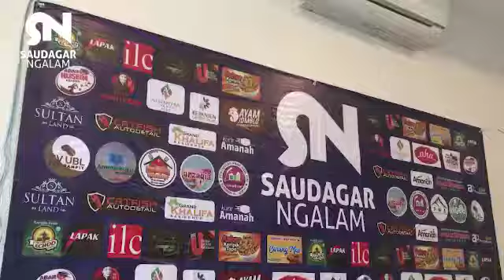Keseruan Kegiatan Saudagar Ngalam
Jadi seorang pebisnis bukanlah hal yang mudah.
Banyak sekali ujian dan godaan yang mereka alami, salah satunya dengan menggunakan riba untuk memajukan bisnis yang mereka bangun.
Hal ini sudah bertentangan dengan Syari'at Islam nih
Maka dari itu, ada salah satu komunitas yang mengajak para pebisnis untuk menjadikan Syari'at Islam sebagai pegangan mereka dalam berbisnis
O Iya, ada yang tau kepanjangan Saudagar Ngalam nggak nih?
Jadi, Saudagar Ngalam ini kepanjangan dari "Syarikat Pengusaha Pedagang Rajin Ngaji Islam"
Saudagar Ngalam ini merupakan komunitas Dakwah bagi para Pebisnis, khususnya di Kota Malang.
Komunitas ini sudah dibangun selama 2 tahun di Kota Malang
Jadi tunggu apalagi ???
Jadilah seorang pebisnis yang berkualitas
Yang tidak hanya mementingkan urusan dunia, tapi juga akhirat